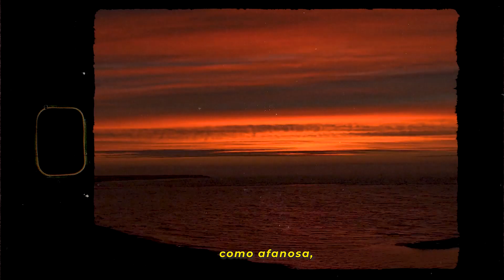Dónde encuentra un ARTISTA su INSPIRACIÓN? | Te cuento como es mi PROCESO de CREACIÓN al pintar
Hoy hablaremos sobre mi proceso de inspiración al pintar. Quédate a ver cómo el poema del dominicano Juan Bosch y una referencia visual de la naturaleza, pueden darle forma a una pieza de arte. El MAR y sus Olas, las gaviotas y todo ese cielo azul que muestran una belleza indescriptible, es solo una pequeña parte de toda esta gran experiencia.

Interesante, ¿verdad? Espero que disfrutes el video y me compartas en donde encuentras tu inspiración. Estaré leyéndote en los comentarios.